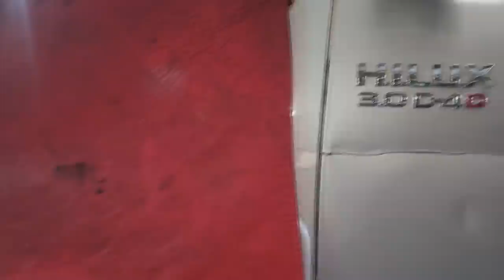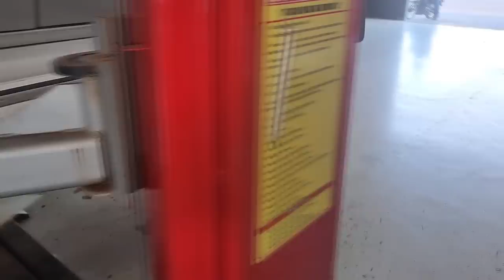EP. 1049 // Hilux REVISÃO TOTAL: Motor, Suspensão, Fluído Câmbio Automático, Correia Dentada, Bicos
"embreagem s10"
"melhor mecânica"
"mecânica chevrolet"
"melhor marca óleo s10 5w30"
"como balancear"
"review s10"
"sw4 s10"
"militec funciona"
"serviços toyota"
"oficina toyota"
"o que é hilux garbosa"
"mecânica toyota"
"manutenção toyota"
"restauração hilux"
"hilux antiga"
"diesel 4x4"
"como montar motor diesel"
"diesel 4x4"
"embreagem s10"
"melhor mecânica"